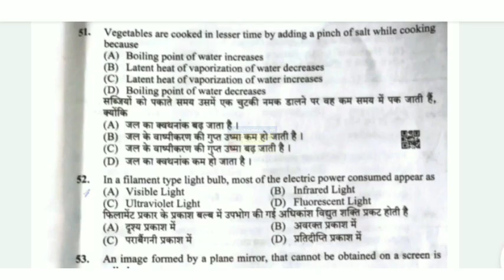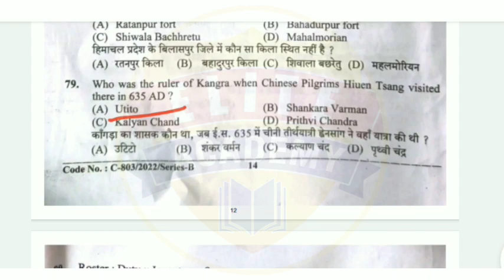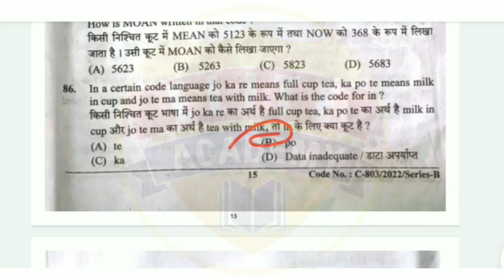HPSSC-962 Answer Key | Part-II | Download PDF | HP Secretariat Clerk